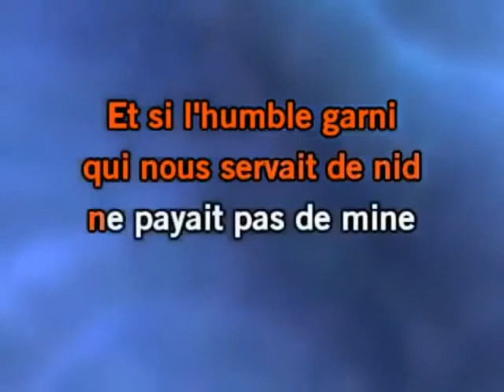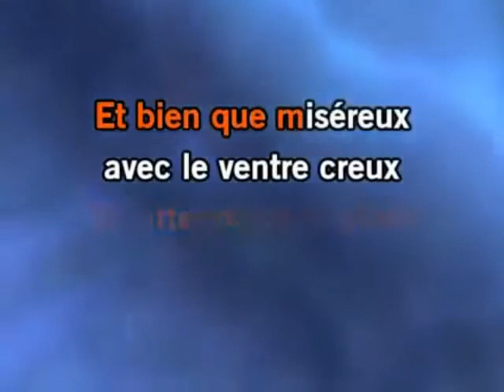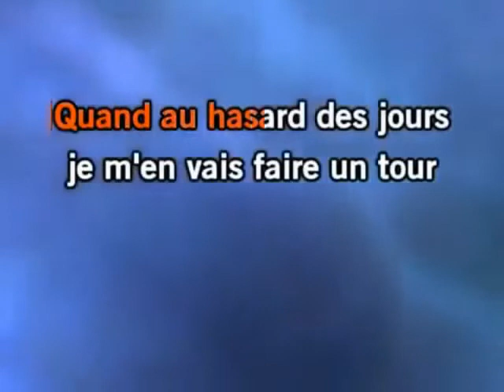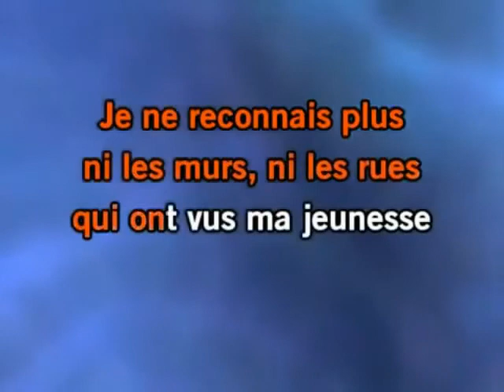La bohême (Jacques Plante - Charles Aznavour) - Karaoke